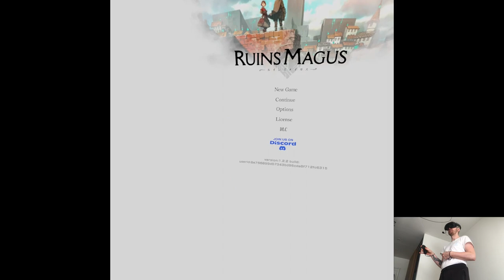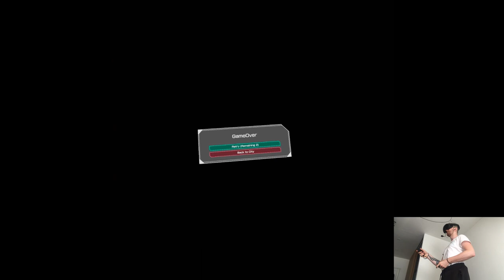REMIX UPDATE - RUINSMAGUS | Part 27 Gameplay | Meta Quest Pro VR (Virtual Desktop)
Hi

Outside right now just hanging out with friends, gotta have a social life at some point lol. Like I predicted I wasn't able to do any editing YET cuz tomorrow it should be pretty doable. I also had an opportunity to demo VR to couple people I know, it's always interesting to see reactions of folk who never tried it before like it's essentially its magic and you can never explain this technology fully up until someone won't enter inside. As well as it's cool to see who catches on instantly the controls and such even though they're not gamers nor tech people at all, good thing to do every single time there's any opportunity.

Short PC specs:

i9-9900KS
RTX 2080ti
32GB RAM 3200MHz
2TB SAMSUNG 970 EVO PLUS M.2